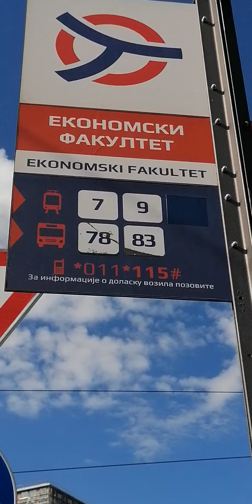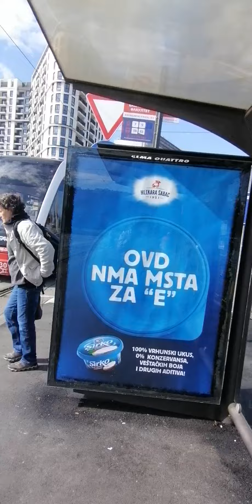Best thing about Belgrade Bus or Tram stops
how to know how many minutes for bus or tram. watch the vedio serbiaexplorer belgrade #serbia